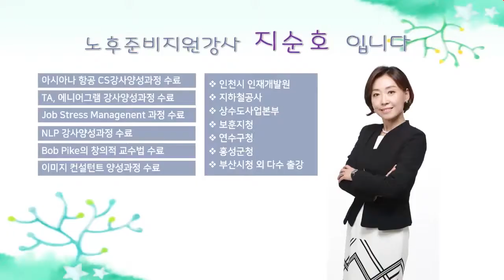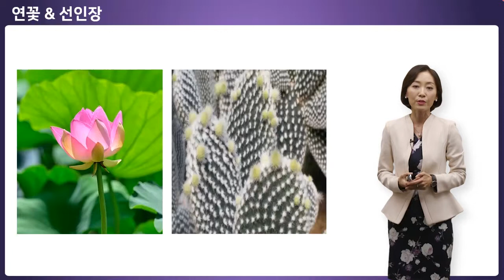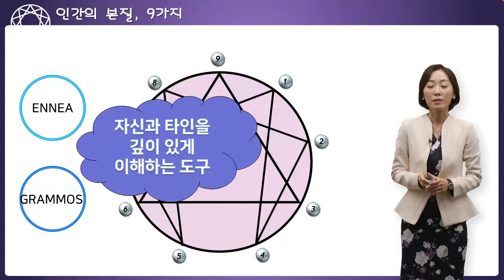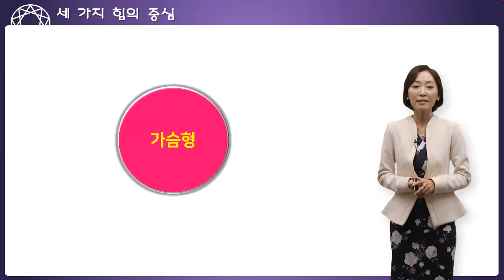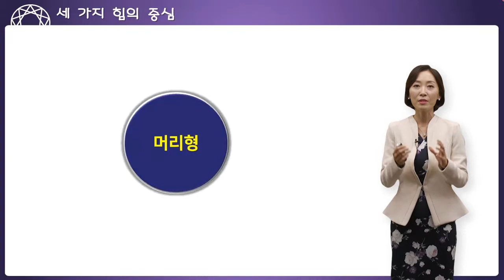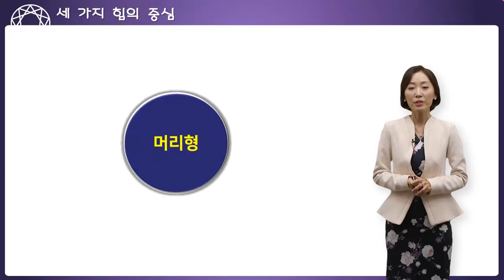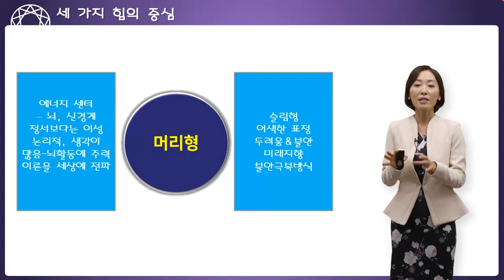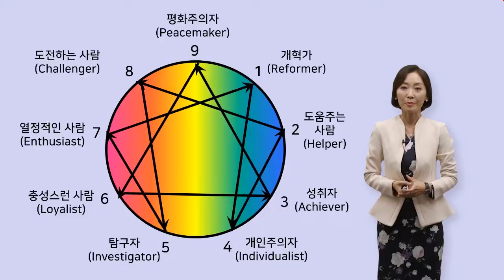[휴넷 지식Live] 다르니까 행복이다, 노후준비서비스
본 동영상은 재무, 건강, 여가, 대인관계 등을 주제로 하여 국민연금공단 노후준비 전문강사들이 제작한 것으로, 국민의 행복한 노후준비를 위한 교육서비스입니다.